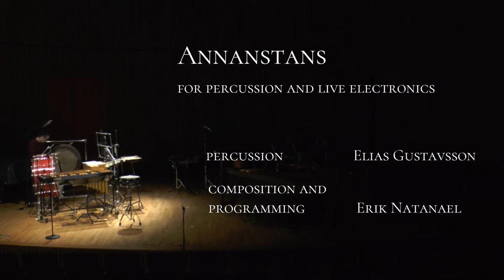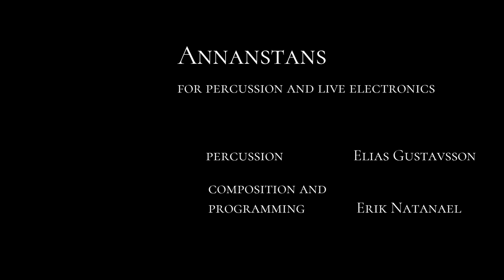Annanstans for percussion and live electronics || Elias Gustafsson | Erik Natanael Gustafsson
Annanstans (Elsewhere)
for percussion and live electronics

Frail sounds move from one place to another, spaces collide, the universe takes a deep breath.

From Elias Gustafsson's exam concert from Örebro University 17th April 2018.

Hardware, software and composition by Erik Natanael Gustafsson. The live electronics are written in SuperCollider.